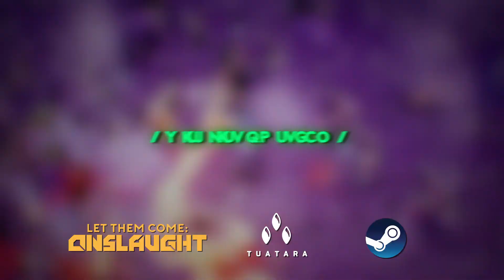Let Them Come: Onslaught - Official Reveal teaser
More about this game:
🎮Developer: Tuatara Games
🎮 Publisher: Tuatara Games